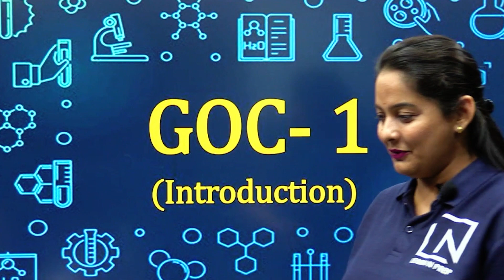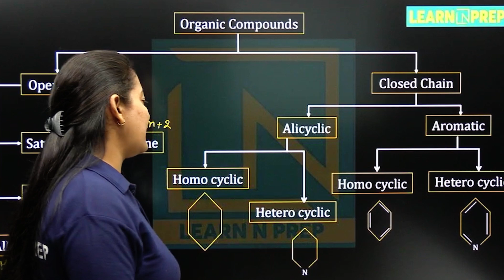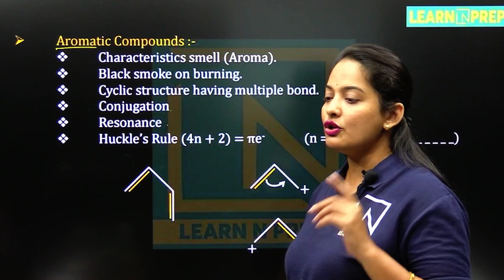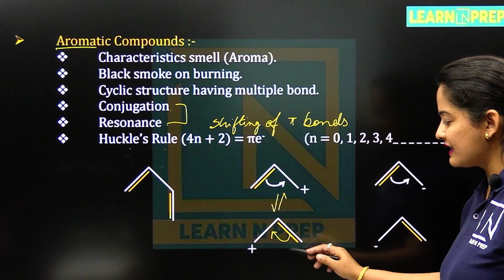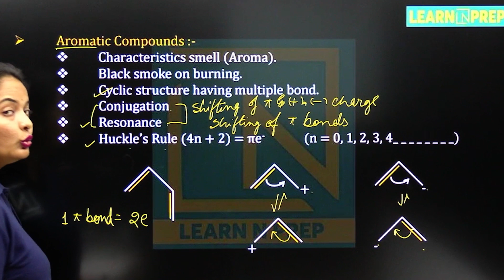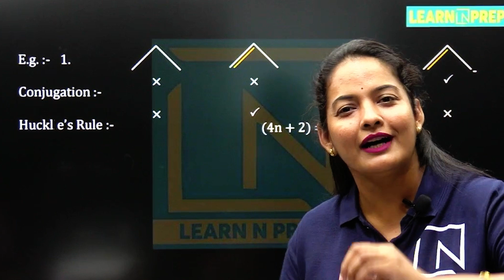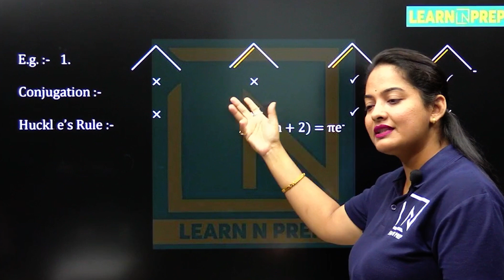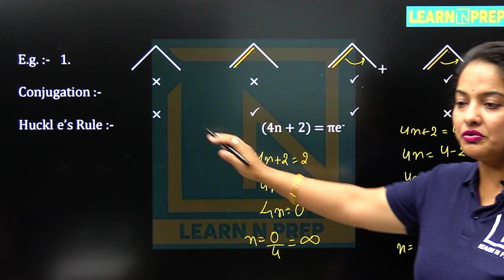GOC 01 | Introduction | Organic Chemistry | Class 11| NEET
🔬 Journey into the Molecular Wonderland: Demystifying Organic Chemistry! 🔬

🔍 Video Overview:
Embark on a thrilling expedition into the world of "Organic Chemistry" with our latest video. Join us as we unravel the secrets of carbon-based compounds, exploring the fascinating structures, reactions, and applications that define this captivating branch of chemistry. Whether you're a budding chemist, a student navigating the intricacies of organic molecules, or just curious about the molecules that make up life, this video is your passport to understanding the wonders of organic chemistry.

If you found this video helpful, please give it a thumbs up, share it with your classmates, and leave a comment with any questions or topics you'd like us to cover in future videos.
"GOC 01 | Introduction to [Your Topic]"
goc 1
goc 1 chemistry class 11
goc 1 shot
goc 12th class
goc 1 chemistry class 11 one shot
goc 1 questions for neet